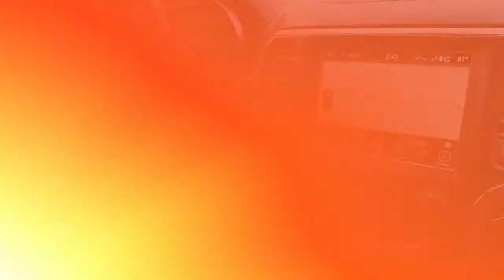Used 2018 Jeep Grand Cherokee High Altitude 4WD, Old Bridge, NJ US4795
TIRES: P265/50R20 PERFORMANCE AS (STD), ENGINE: 3.6L V6 24V VVT UPG I W/ESS, 3.45 REAR AXLE RATIO, QUICK ORDER PACKAGE 2BS HIGH ALTITUDE -inc: Engine: 3.6L V6 24V VVT UPG I w/ESS Transmission: 8-Speed Automatic (850RE) Granite Crystal Exterior Badging Leather Wrapped Steering Wheel Bright Pedals Body Color Door Handles Black Roof Molding Dark Headlamp Bezel Finish Trailer Tow Group IV (DISC) Rear Load Leveling Suspension Premium Accent Claddings Premium LED Fog Lamps Headlamp Washer Anodized/Light Black Chrome Interior Accents Advanced Brake Assist Parallel & Perp Park Assist w/Stop Adaptive Cruise Control w/Stop Full Speed FWD Collision Warn Plus Lane Departure Warning Plus Granite Crystal/Black Grille Dark Day Light Opening Moldings Body Color Fascias w/Granite Accents Body Color Exterior Mirrors Black Wood Instrument Panel & Door Spears Dark Lens Taillamps Dual Dark Chrome Exhaust Tip Granite Crystal Exterior Accents Body Color Sill Extension High Altitude II Package, TRANSMISSION: 8-SPEED AUTOMATIC (850RE), SANGRIA METALLIC CLEARCOAT, 19 SPEAKERS HIGH PERFORMANCE AUDIO -inc: 825 Watt Amplifier, MANUFACTURER'S STATEMENT OF ORIGIN, BLACK NAPPA LEATHER TRIMMED BUCKET SEATS -inc: #5 Seat Foam Cushion, GVWR: 6 500 LBS, FRONT LICENSE PLATE BRACKET, Four Wheel Drive, Tow Hitch, Air Suspension, Power Steering, Air Suspension, Air Suspension, ABS, 4-Wheel Disc Brakes, Tires - Front Performance, Tires - Rear Performance, Conventional Spare Tire, Sun/Moonroof, Generic Sun/Moonroof, Panoramic Roof, Tow Hooks, Heated Mirrors, Power Mirror(s), Integrated Turn Signal Mirrors, Power Folding Mirrors, Rear Defrost, Privacy Glass, Intermittent Wipers, Variable Speed Intermittent Wipers, Rain Sensing Wipers, Rear Spoiler, Remote Trunk Release, Power Liftgate, Power Door Locks, Daytime Running Lights, HID headlights, Automatic Headlights, Headlights-Auto-Leveling, Automatic Highbeams, AM/FM Stereo, Navigation System, Satellite Radio, Bluetooth Connection, HD Radio, Requires Subscription, MP3 Player, Steering Wheel Audio Controls, Auxiliary Audio Input, Power Driver Seat, Power Passenger Seat, Leather Seats, Bucket Seats, Mirror Memory, Driver Adjustable Lumbar, Seat Memory, Heated Front Seat(s), Cooled Front Seat(s), Power Driver Seat, Driver Adjustable Lumbar, Power Passenger Seat, Passenger Adjustable Lumbar, Pass-Through Rear Seat, Heated Rear Seat(s), Rear Bench Seat, Adjustable Steering Wheel, Trip Computer, Power Windows, WiFi Hotspot, Heated Steering Wheel, Keyless Entry, Power Door Locks, Keyless Start, Keyless Entry, Power Door Locks, Universal Garage Door Opener, Climate Control, Multi-Zone A/C, A/C, Auto-Dimming Rearview Mirror, Driver Vanity Mirror, Passenger Vanity Mirror, Driver Illuminated Vanity Mirror, Passenger Illuminated Visor Mirror, Floor Mats, Cargo Shade, Mirror Memory, Seat Memory, Remote Engine Start, Keyless Start, Remote Engine Start, Smart Device Integration, Blind Spot Monitor, Cross-Traffic Alert, Power Windows, Power Door Locks, Trip Computer, Security System, Engine Immobilizer, Traction Control, Stability Control, Traction Control, Front Side Air Bag, Telematics, Requires Subscription, Tire Pressure Monitor, Driver Air Bag, Passenger Air Bag, Front Head Air Bag, Rear Head Air Bag, Passenger Air Bag Sensor, Knee Air Bag, Child Safety Locks, Back-Up Camera

[RLVID:32857:9484f7c75c00566d:759f05e4a9b86a6c:1]